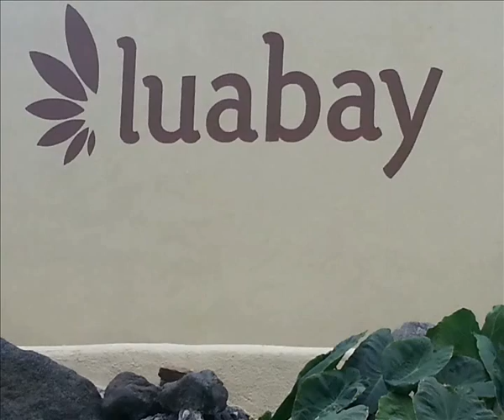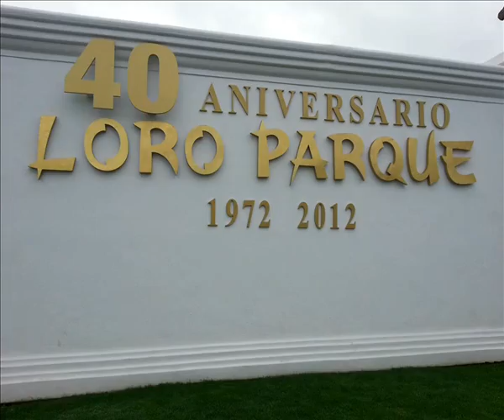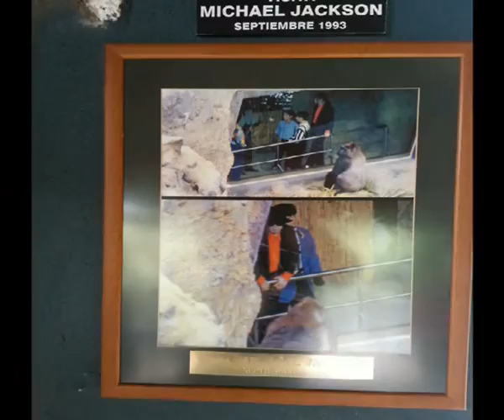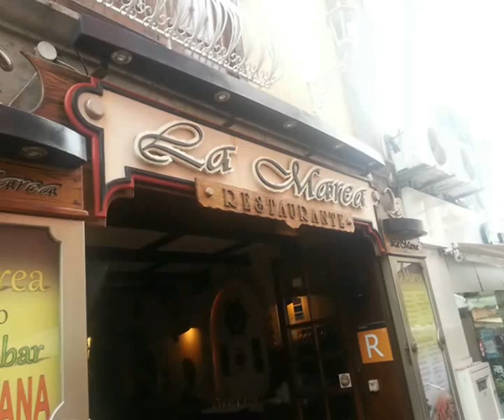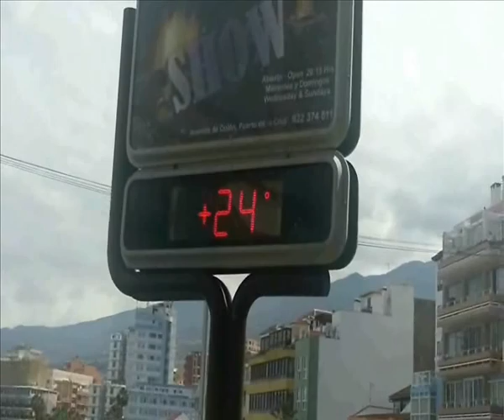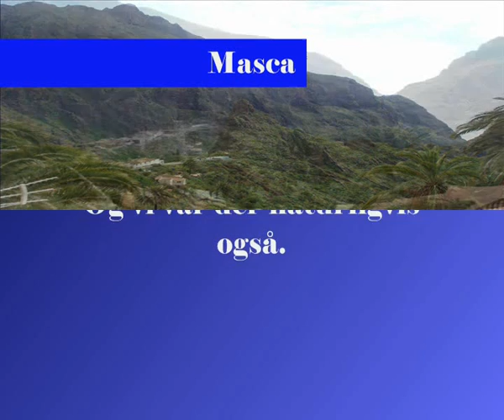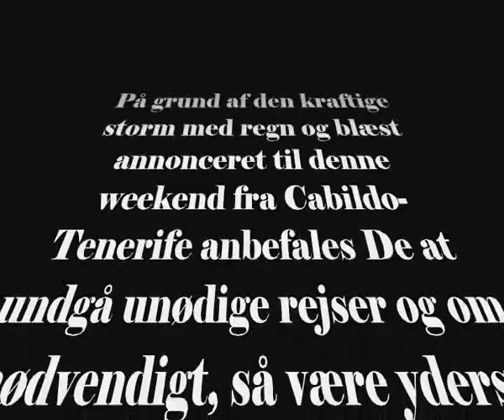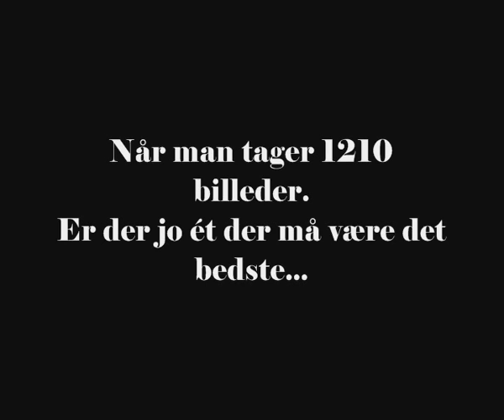Dorthe & Claus på Tenerife 2013